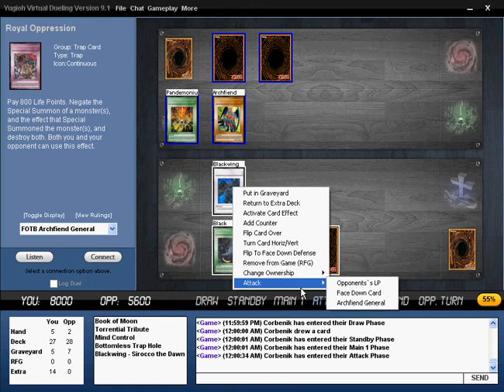Redozu vs Chester Round 2 Part 2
Me vs. Chestaaa